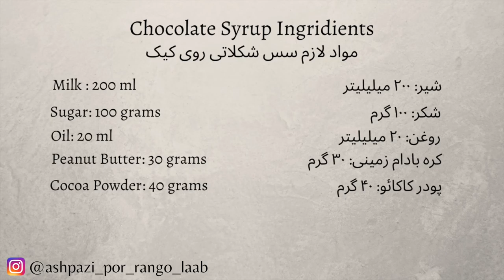Chocolate Cake Recipe طرز تهیه کیک شکلاتی تولدی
صفحه من رو در اینستاگرام دنبال کنید:
ـــــــــــــــــــــــــــــــــــــــــــــــــــــــــــــــــــــــــــــــــــــــــــــــــــــــــــ

مواد لازم كيك:

آرد٢٣٠ گرم

شكر ١٥٠ گرم

تخم مرغ ٥ عدد سايز كوچك

روغن مايع ١٠٠ گرم

شير ١٦٥ گرم

پودر كاكائو ٤٠ گرم

بيكينك پودر دو ق چ

وانيل نصف ق چ

مواد لازم براى سس شكلاتى روى كيك

شير ٢٠٠ گرم

شكر ١٠٠ گرم

روغن ٢٠ گرم

كره بادام زمينى ٣٠ گرم ، كه بهتره ساده باشه ، مال من كرانچى بود

اين كيك خيلى خوشمزه است ، من بافتش رو سنگين مى خواستم يك قاشق چايخورى بيكينگ پودر زدم شما طبق دستور عمل كنيد كيك بافتش سبكتر ميشه
ويديو رو ببينيد كاملا گوياست
سوال داشتيد لطفا زير همين پست كامنت بذاريد ، چون ممكنه سوال بقيه دوستان هم باشه 😍😍
پ ن ؛ كيك و سس شكلاتى وقتى از داغى ، افتاد كاور كنيد 👍🏻👍🏻
پ ن دو : سايز قالب ٢٢ سانت 😍